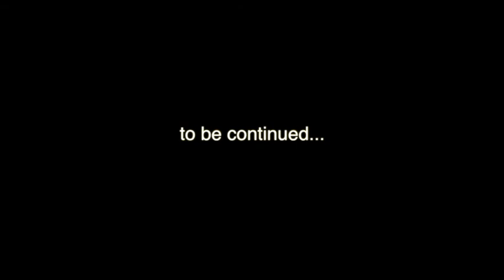Travel more with friends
Last two days of the trip. Farewell, for now but we will be back together soon!